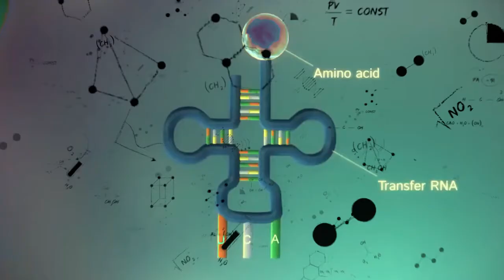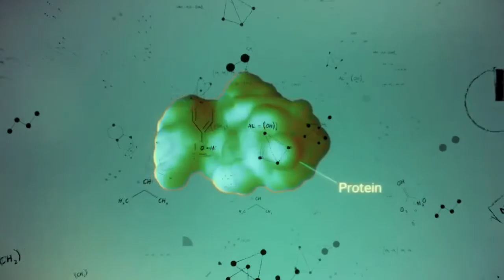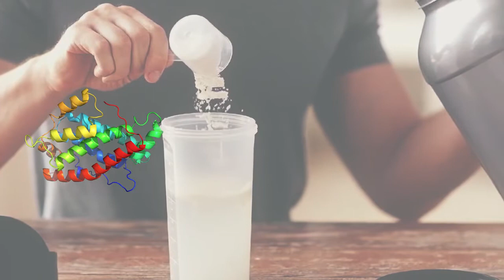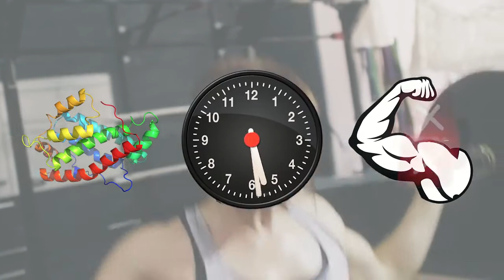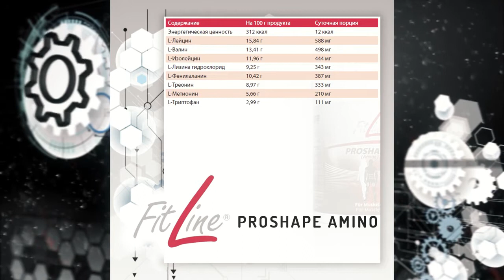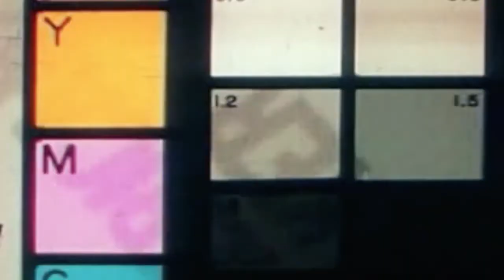Для чего Аминокислоты FitLine ?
FitLine ProShape Amino, комплекс аминокислот для спортсменов,  и просто людей следящих за своим здоровьем.
Производство Германия - PM International.

FitLine ProShape Amino – комплекс аминокислот, используемый при серьезных спортивных нагрузках. Он разработан прежде всего для спортсменов.
Почему нужно принимать аминокислотные комплексы?
Аминокислотные комплексы были изобретены по той причине, что организм человека не может использовать белок напрямую. Сначала белок расщепляется (гидролизуется) до аминокислот и аминокислотных групп (пептидов) и только затем эти «кирпичики» используются для восстановления/синтеза мышечных белков. Это позволяет использовать как источники белка любые белоксодержащие продукты.
Процесс переработки любого белка требует значительных затрат энергии и времени. Обычно организм такое положение вещей вполне устраивает, но в спорте есть моменты, когда приём белка не способен своевременно дать организму так необходимые ему аминокислоты. Это время – сразу после окончания тренировки (очень важный час для эффективного восстановления и/или роста мышц). В этот период включается механизм восстановления, начинается бурный рост мышечной массы (мышцы, как бы «наливаются») и аминокислоты нужны срочно, иначе тренировка становится разрушителем мышечной ткани. Приём протеина сразу после тренировки не даёт нужного эффекта, хотя бы потому, что процесс переваривания требует не менее 1–2 часов. Если «схитрить» и принять
протеин заранее (перед тренировкой), то с полным желудком особо не поработаешь. Для решения этой проблемы и созданы аминокислотные комплексы. Это уже практически «переваренный» белок. Усваивается очень быстро.
Аминокислоты являются активными участниками всех важнейших процессов в организме. От них зависит не только рост силы и «массы» мышц, но и восстановление физического и психического тонуса после тренировки, катаболизм подкожного жира и даже интеллектуальная деятельность мозга.